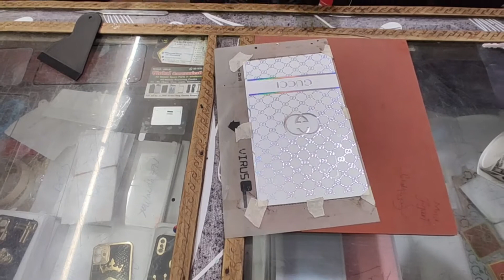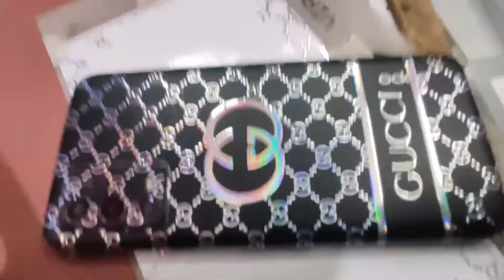New rainbow 🌈 skin in new finish by Android Skins Osm looking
Expert Wrapping Master
👍𝐓𝐫𝐮𝐬𝐭𝐞𝐝 𝐒𝐞𝐥𝐥𝐞𝐫
🔥 𝐄𝐲𝐞-𝐜𝐚𝐭𝐜𝐡𝐢𝐧𝐠 𝐏𝐫𝐨𝐝𝐮𝐜𝐭𝐬
❌ᴛᴀᴋᴇ sᴄʀᴇᴇɴsʜᴏᴛ ᴀɴᴅ sᴇɴᴅ ᴍᴇ ᴏɴ ᴡʜᴀᴛsᴀᴘᴘ

🔥🔥Mobile Skins products II Dummy II wholesale Price II Quantity & Quality II New Phone Order fast 🔥🔥

My New Design Black Concept Sheet With Name Full video Details🔥🔥Raw Materials

🔥🔥Virus New Skins Night Glow // Radium Skins Full Video WAtch Quality & Review 🔥🔥

🔥🔥Virus New Skins 🔥🔥// Normal Glass// Convert to// Mate Glass

My New Plotter Blade,Speed & Pressure Details Why Sale Cameo 4 plotter

All Blade Cleaning Your Silhouette Cameo Few second कुछ ही मिनट में साफ करे कैमियो प्लॉटर का ब्लेड

My Shop Lamination

🔥🔥Cameo 4 Cutter Plotter Unboxing My Shop 2021 🔥🔥// Virus Shop Purchase

 🔥Buy Cameo 4 plotter from here // mobile lamination machine//यहाँ से ख़रीदे Cameo 4 प्लॉटर My Shop 🔥         👇

How To Cut Camera Without Machine \\  बिना मशीन कैसे करे कैमरा कटिंग 🔥🔥

🔥🔥🔥 CAMEO4 VINYL Cutter Mobile Lamination with Name Offer 5000 Discount price 45k Virus​ Skins🔥🔥🔥 👇

Modern​ Mart Ertugrul Ghazi Halima Sultan Skins Lamination And Samsung S21Ultra Lamination Guard

More than 5000 Design Mobile & Laptop  🔥

All Type mobile And laptop skins 🔥